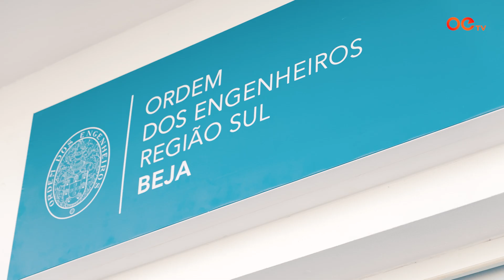Inauguração da Delegação de Beja